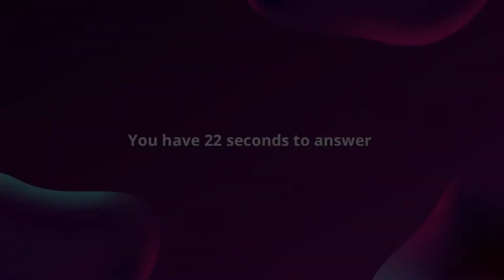FIND THE HIDDEN OBJECTS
can you find the Hidden objects ?
hey guys hope you enjoyed this video
do you want more video like this ?